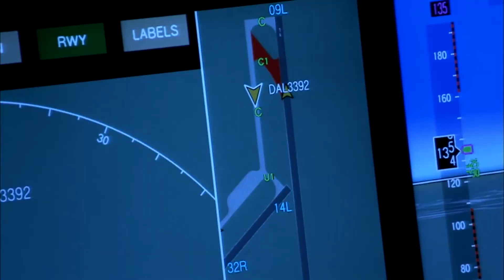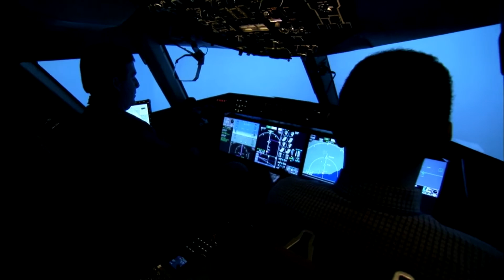What is Jet pack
The jet pack has been around from a Long time back.

Bitcoin Address:  37DrYVG7qXccU7efc4TJmi4uhZf8FPwwXy

Ethereum Address:  0x9B6FB1de1aA01d2c2451d0a2570A81119337d731

Litecoin Wallet: M9LqyZtTCSadQHu4qYnUxiAQei9syZZwJs

Declaimer